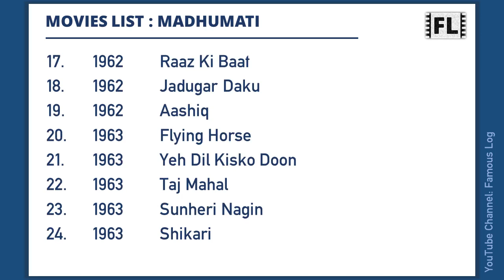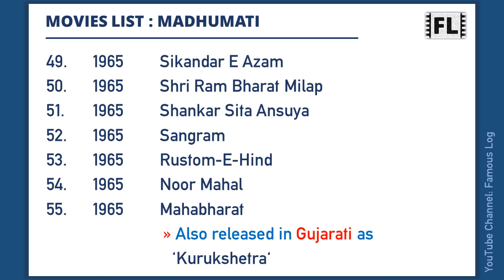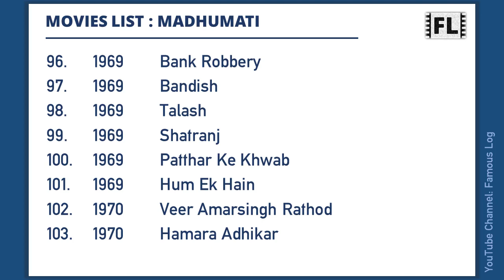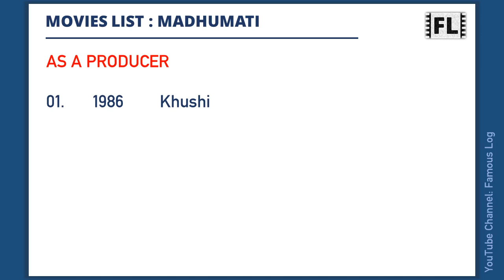MADHUMATI Movies List | मधुमती मूवीज लिस्ट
Madhumati is an Indian Actress. This video features a list of all movies she has worked.

Content Timecodes
0:00 - Intro
0:06 - Madhumati Movies List
2:50 - As a Producer